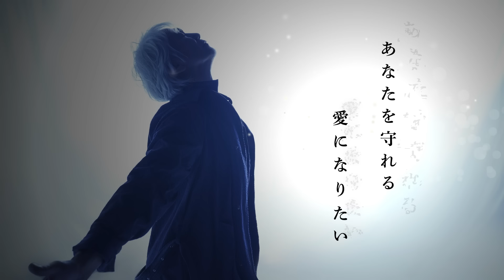安全地帯「あなたがどこかで」Official Lyric Video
NHK「みんなのうた」2022年6-7月放送曲
旭川市市制施行100年記念楽曲

▼HP
日本コロムビア　アニバーサリー特設WEBSITE

安全地帯「あなたがどこかで」
作詞：松井五郎
作曲：玉置浩二
編曲：安全地帯

あなたがどこかで 悲しいときは
あなたが見上げる星になりたい
あなたがどこかで 寂しいときは
あなたに微笑む空になりたい

忘れないで もう一度言うよ
あなたは一人じゃない
忘れないで 何度でも言うよ

あなたがどこかで 苦しいときは
あなたを励ます歌になりたい
あなたがどこかで 頑張るときは
あなたを支える夢になりたい

あなたがどこかで 泣きたいときは
あなたを守れる愛になりたい